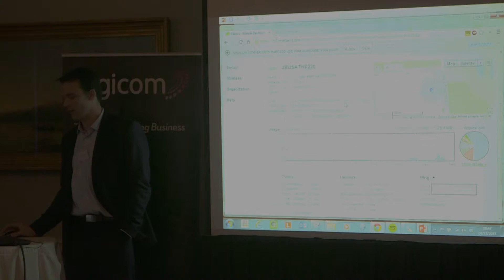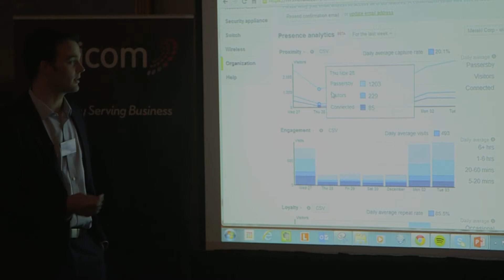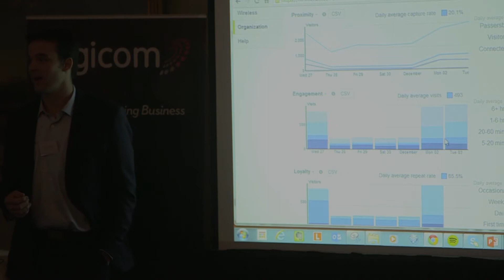Digicom/Cisco Cloud Services Event - Adam Ulfers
Cloud Networking